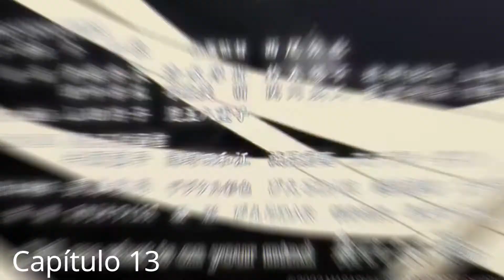Fanfic Naruto Sensei Cap 13 y 14 (NaruIno)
La cuarta guerra finalmente ha terminado, pero un año después aparece una nueva amenaza con poderes inimaginables que promete acabar con todo el mundo shinobi.

Naruto tendrá que enfrentar al enemigo, mientras a la vez intenta lidiar con un grupo de novatos que el Sexto Hokage le asignó.

Por supuesto nada será fácil para nuestro protagonista, pero podrá contar con la ayuda de cierta chica rubia, que debido a las circunstancias se volverá más y más cercana a el...

Pasen y vean, una historia diferente a las que suelen encontrar, llena de acción y romance. Si quieren saber más...son bienvenidos!